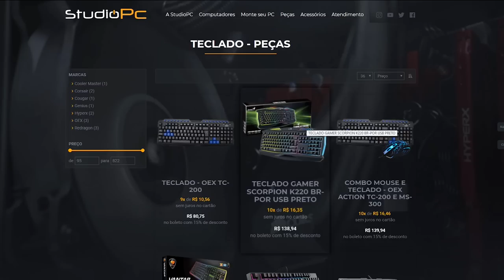GTA V: VIDA DE JOVEM | UMA NOVA PARCERIA, O EVENTO TJ RACE NÃO ACABOU